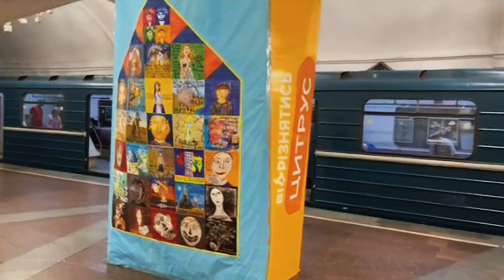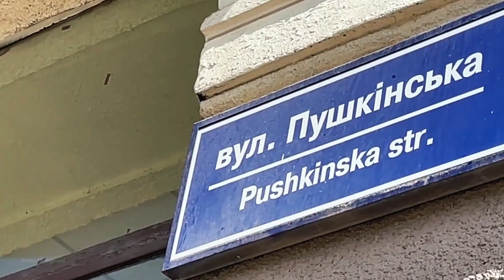Харьков.Какой он сегодня?Видео прогулка.Август,2022г.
Харьков как он есть!Израненный,но живой и такой любимый!
В этом видео - прогулки по улицам Харькова во время войны.Август,2022 год.
Некоторые улицы и здания здорово потрепало войной...И все-равно все знакомое и родное!
Всем кому дорог город Харьков,кто давно не был в городе,кому интересно как выглядит город сейчас - приглашаю на видео прогулку!

На канале "Алекс Моторный" - Путешествия и прогулки по Харькову,пригороду и области! Показываю Харьков и другие города такими как они есть,без прикрас!Архитектура,улицы,парки,скверы,люди,мероприятия...

Чтобы не пропускать видео на канале,получать уведомления о выходе нового видео: не достаточно просто подписаться на канал - необходимо еще нажать на колокольчик напротив "ВЫ ПОДПИСАНЫ" и выбрать "ВСЕ".Проверьте,нажат ли у вас колокольчик напротив подписки.Тогда вам будут мгновенно приходить уведомления о выходе нового видео.